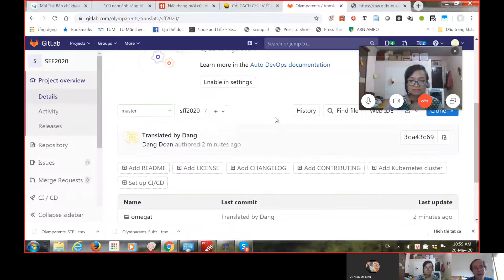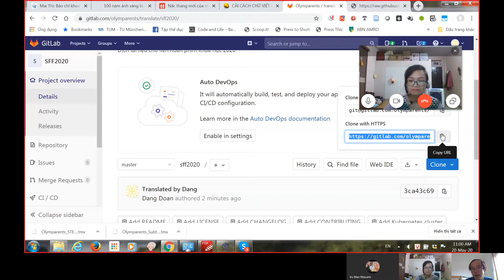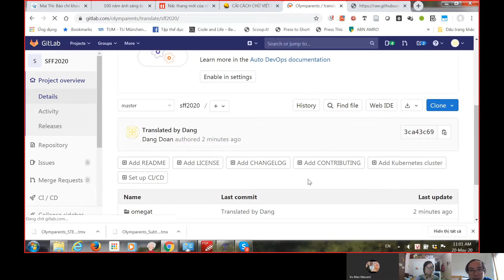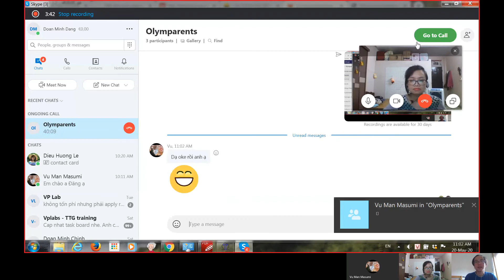Training OmegaT-Gitlab 2020-05-20_questions